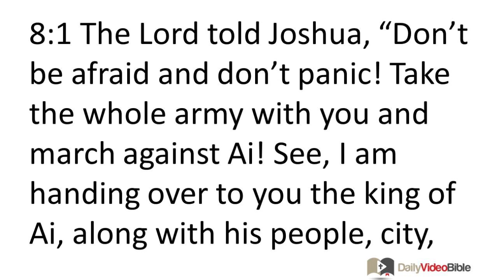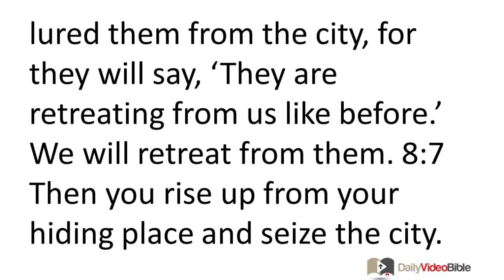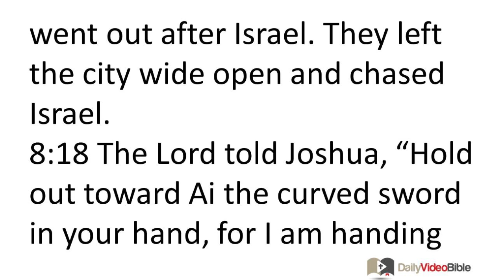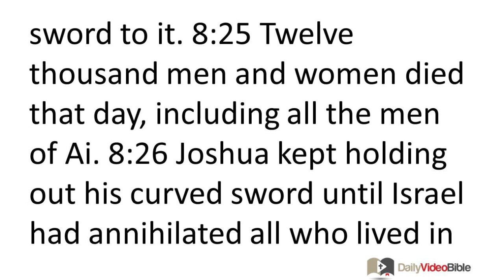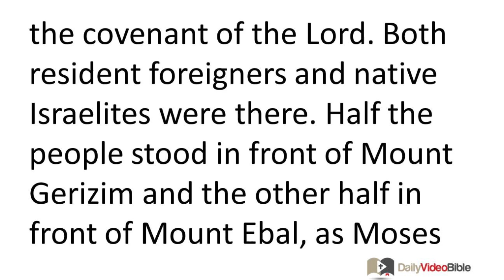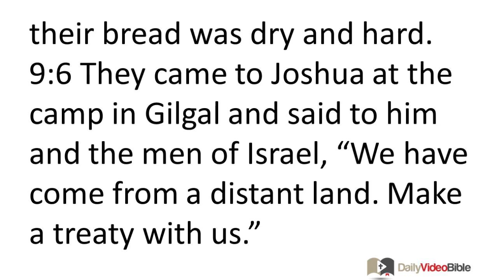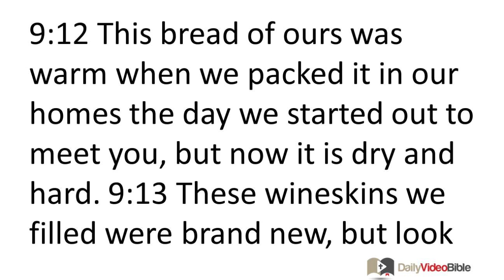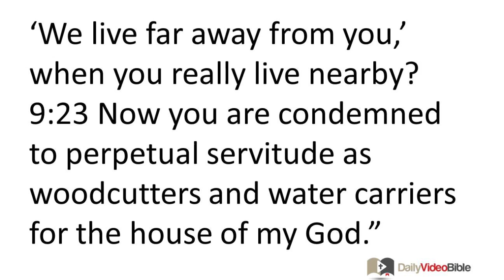April 7 Joshua 8 and 9 Old Testament for the Daily Video Bible DVB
Joshua 8:1-29 - Israel Conquers Ai
8:1 The LORD told Joshua, "Don't be afraid and don't panic! Take the whole army with you and march against Ai! See, I am handing over to you the king of Ai, along with his people, city, and land. 8:2 Do to Ai and its king what you did to Jericho and its king, except you may plunder its goods and cattle. Set an ambush behind the city!"
8:3 Joshua and the whole army marched against Ai. Joshua selected thirty thousand brave warriors and sent them out at night. 8:4 He told them, "Look, set an ambush behind the city. Don't go very far from the city; all of you be ready! 8:5 I and all the troops who are with me will approach the city. When they come out to fight us like before, we will retreat from them. 8:6 They will attack us until we have lured them from the city, for they will say, 'They are retreat-ing from us like before.' We will retreat from them. 8:7 Then you rise up from your hiding place and seize the city. The LORD your God will hand it over to you. 8:8 When you cap-ture the city, set it on fire. Do as the LORD says! See, I have given you orders." 8:9 Joshua sent them away and they went to their hiding place west of Ai, between Bethel and Ai. Joshua spent that night with the army.
8:10 Bright and early the next morning Joshua gathered the army, and he and the leaders of Israel marched at the head of it to Ai. 8:11 All the troops that were with him marched up and drew near the city. They camped north of Ai on the other side of the valley. 8:12 He took five thousand men and set an ambush west of the city between Be-thel and Ai. 8:13 The army was in position -- the main army north of the city and the rear guard west of the city. That night Joshua went into the middle of the valley.
8:14 When the king of Ai saw Israel, he and his whole army quickly got up the next day and went out to fight Israel at the meet-ing place near the Arabah. But he did not realize men were hiding behind the city. 8:15 Joshua and all Israel pretended to be defeated by them and they retreated along the way to the desert. 8:16 All the reinforcements in Ai were ordered to chase them; they chased Joshua and were lured away from the city. 8:17 No men were left in Ai or Bethel; they all went out after Israel. They left the city wide open and chased Israel.
8:18 The LORD told Joshua, "Hold out toward Ai the curved sword in your hand, for I am handing the city over to you." So Joshua held out toward Ai the curved sword in his hand. 8:19 When he held out his hand, the men waiting in ambush rose up quickly from their place and attacked. They entered the city, captured it, and immediately set it on fire. 8:20 When the men of Ai turned around, they saw the smoke from the city ascending into the sky and were so shocked they were unable to flee in any direction. In the meantime the men who were retreating to the desert turned against their pursuers. 8:21 When Joshua and all Israel saw that the men in ambush had captured the city and that the city was going up in smoke, they turned around and struck down the men of Ai. 8:22 At the same time the men who had taken the city came out to fight, and the men of Ai were trapped in the middle. The Israelites struck them down, leaving no survivors or refugees. 8:23 But they captured the king of Ai alive and brought him to Joshua.
8:24 When Israel had finished killing all the men of Ai who had chased them toward the desert (they all fell by the sword), all Israel returned to Ai and put the sword to it. 8:25 Twelve thousand men and women died that day, including all the men of Ai. 8:26 Joshua kept holding out his curved sword until Israel had annihilated all who lived in Ai. 8:27 But Israel did plunder the cattle and the goods of the city, in accordance with the LORD's orders to Joshua. 8:28 Joshua burned Ai and made it a permanently uninhabited mound (it remains that way to this very day). 8:29 He hung the king of Ai on a tree, leaving him exposed until evening. At sunset Joshua ordered that his corpse be taken down from the tree. They threw it down at the entrance of the city gate and erected over it a large pile of stones (it remains to this very day).